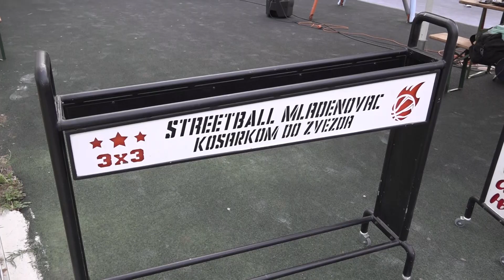Atmosfera drugog dana na Streetball turniru